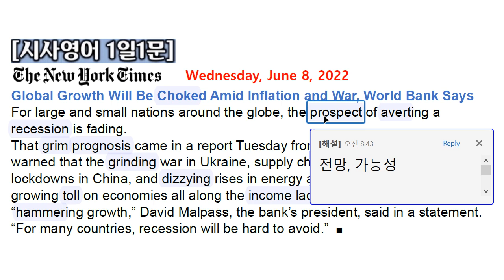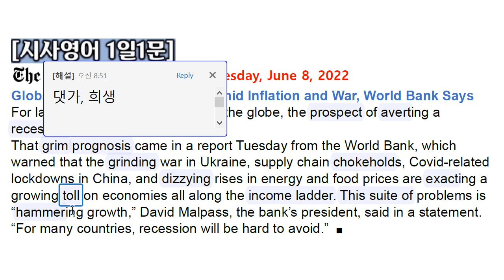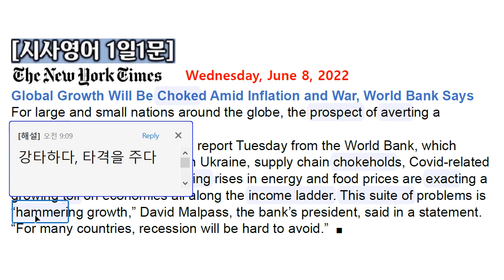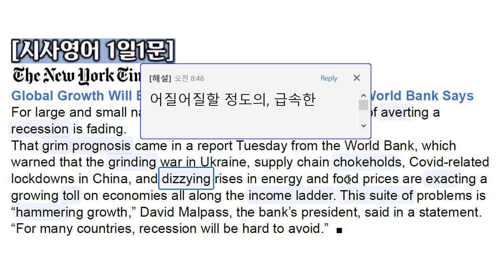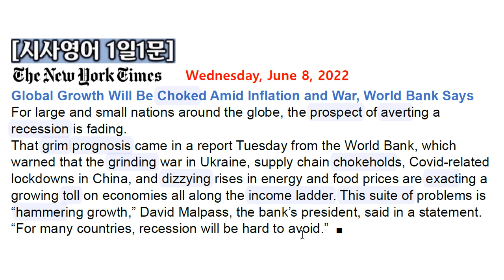[시사영어 1일1문] 올해 세계경제 침체 불가피 (세계은행) (2022.6.8.수)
당일자 세계 주요 매체(일간지, 주간지, 방송)를 통하여 최신 세계 정세를 파악할 수 있고, 정치, 경제, 사회, 문화 전반에 대한 배경지식과 고급 시사상식의 습득은 물론, 특히 영어의 가장 토대가 되는 종합적인 독해력 향상에 어떤 콘텐츠보다 더 큰 효과를 낼 수 있을 것입니다. 우리 현실과 밀접한 관련이 있는 내용을 다루므로 흥미롭게 꾸준히 따라가다 보면 실력은 자신도 모르게 늘게 됩니다. 이것은 대학시절 저 자신의 경험으로 자신 있게 말씀드릴 수 있습니다. 앞으로 구독자님들의 영어실력이 장족의 발전을 보일 것을 확신합니다. 애청해 주셔서 감사드립니다.